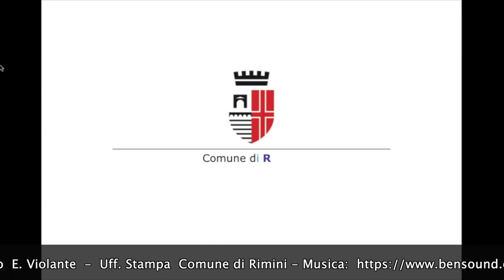Le interviste ai responsabili del settore Cultura fatte ai margini della conferenza stampa - (breve)